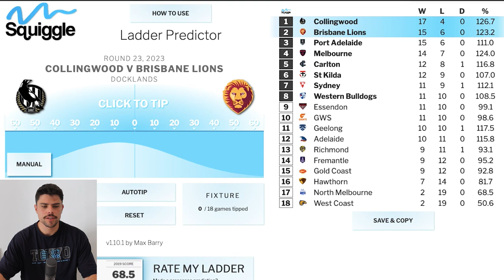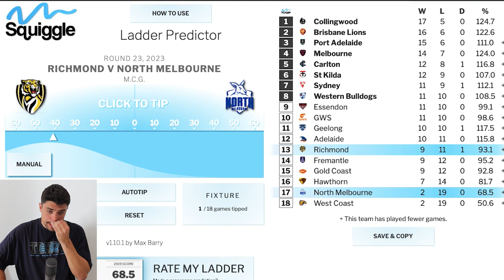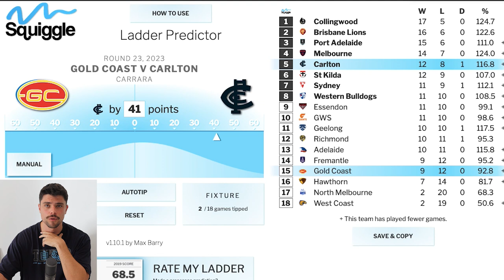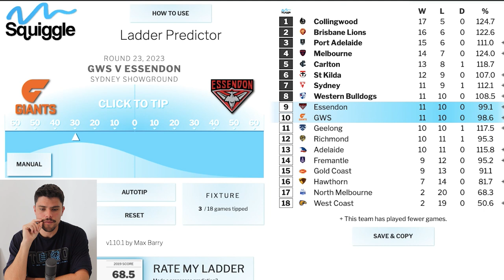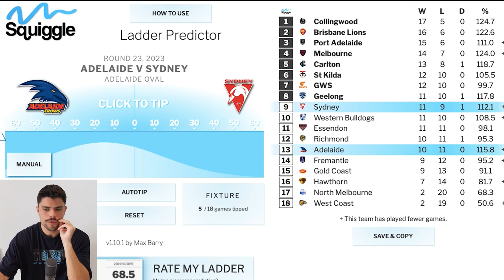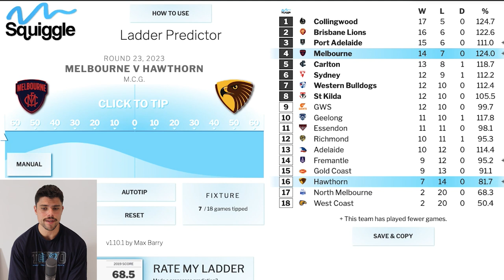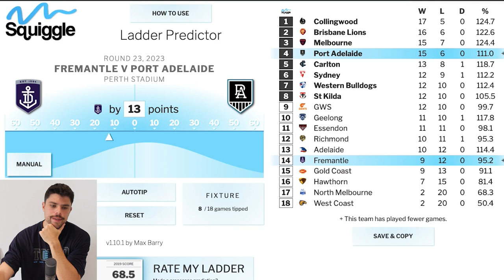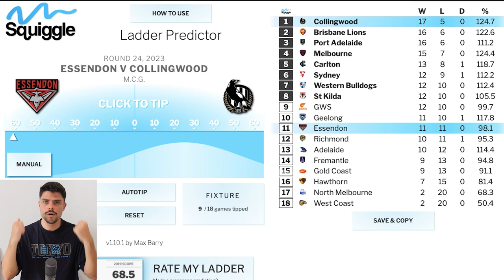AFL Round 23 Predictions | JUST THE TIPS